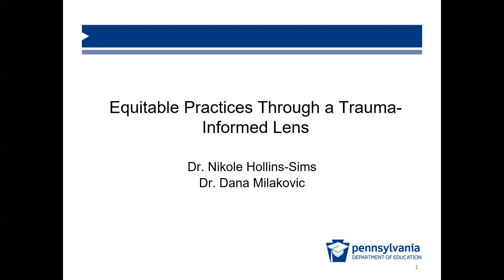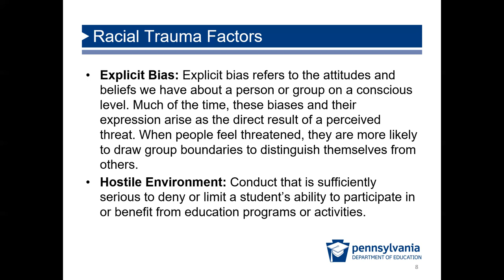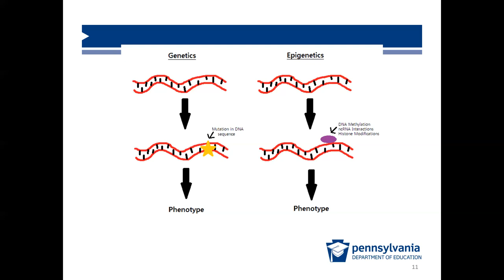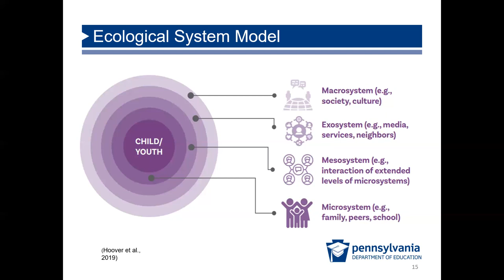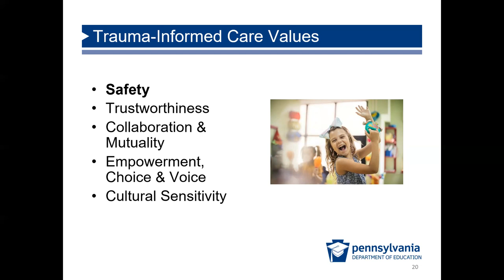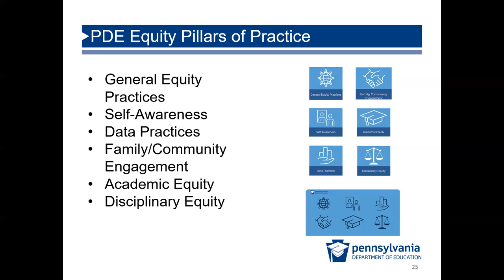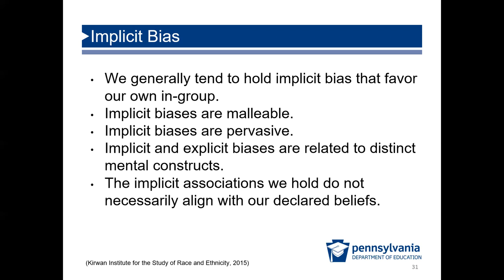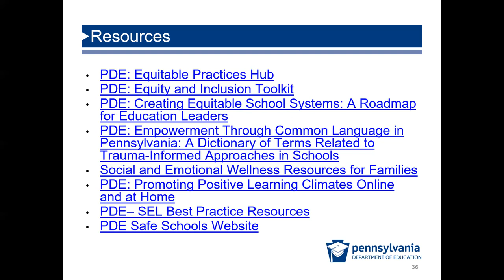Webinar: Equitable Practices Through a Trauma Informed Lens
Recorded by Dr. Nikole Hollins-Sims and Dr. Dana Milakovic, this webinar focuses on development of a common language for equity and trauma in schools and how the integration of equitable practices for all students, staff, and families is an integral basis for trauma informed work in a school.